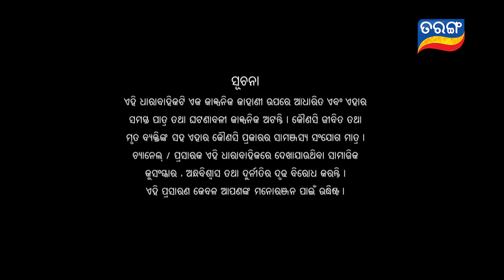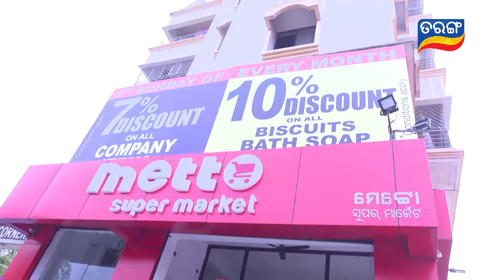Tara Tarini | Full Ep 420 | 9th Mar 2019 | Odia Serial – TarangTV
baby tara & Tarini reached bbsr.Roopam finds Mata ki chunri which was given  by poojari to him & Tarini.